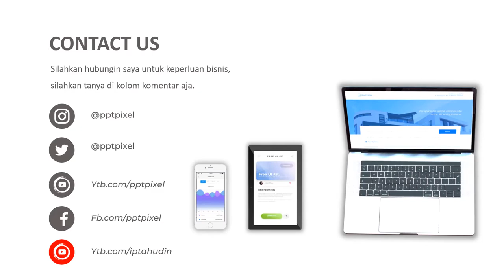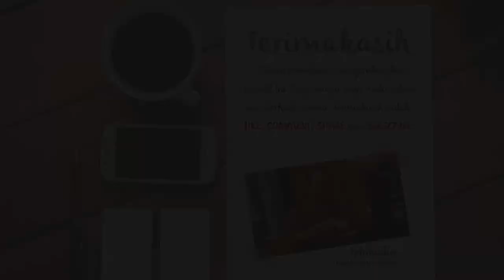Iklan Minuman Segar, minuman Jus, Makanan dan Minuman